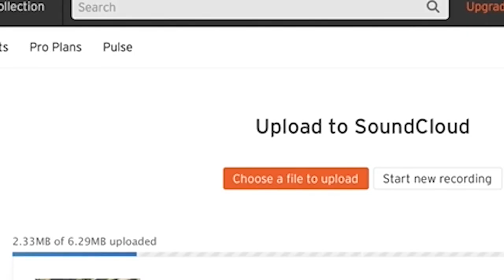SoundCloud Commerical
SoundCloud is an online audio distribution platform that allows users to upload, record and share their originally-created sounds. This commercial was produced by Brentwood High TV & Film students Barrett Hall, Billy Maharrey and Max Volpintesta.